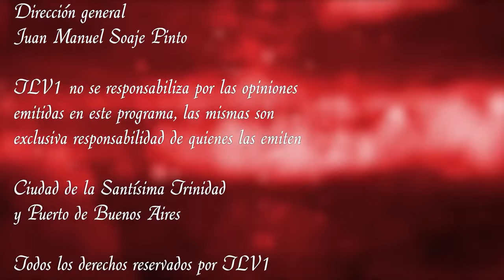Los Federales N°49 - Carlos María de Alvear